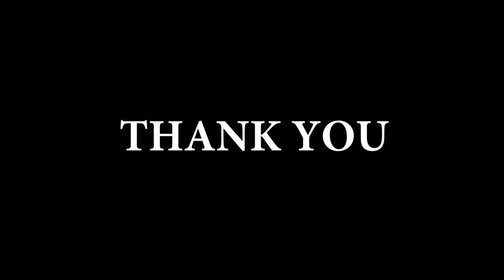Moon time lapse